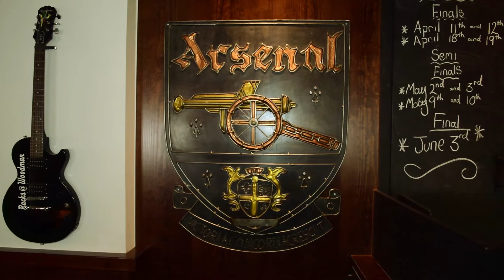The Woodman Sports Pub & Restaurant (Limassol)